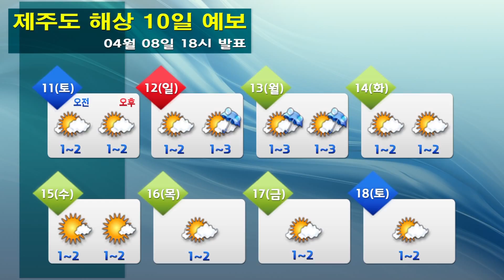해상날씨 04월 08일 18시 발표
-오늘(수): 모든 해상 0.5~2.5m

-내일(목): 모든 해상 0.5~2.5m